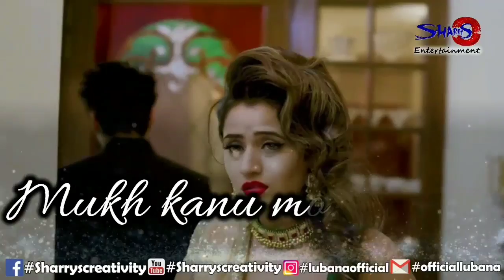Punjabi love breakup song WhatsApp status punjabi HD720p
tag$
jaani tera naa lyrics
Best Hindi Funny WhatsApp status video
Best Hindi Love WhatsApp status video song with lyrics
Whatsapp love status hindi dillagi
Sad End of love hindi mashup songs
hindi status sad
hindi status for life
whatsapp status in hindi one line
whatsapp status in one line
whatsapp status in hindi songs
senti status in hindi
status for whatsapp funny
symbols status whatsapp
whatsapp status in punjabi
Whatsapp Status Video || New Hindi Heart Touching Songs Sawan Aaya Hai
New Whatsapp status romantic songs
Best Love Whatsapp Status | New Song 2017 | Love Video
Whatsapp Status Video || Heart Touching Songs || Mohabbatein Love Songs || Short Romantic Story
30 Sec Whatsapp Status Video Song Latest 2017 | Romantic Love Conversation Between Boy and Girl
Whatsapp status Video | whatsapp video Status Download | latest whatsapp Video for Status